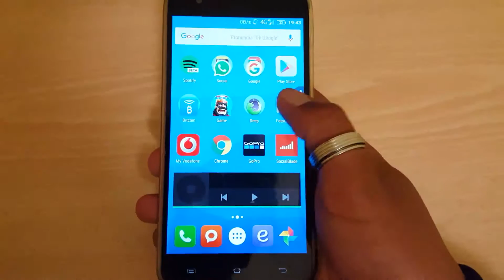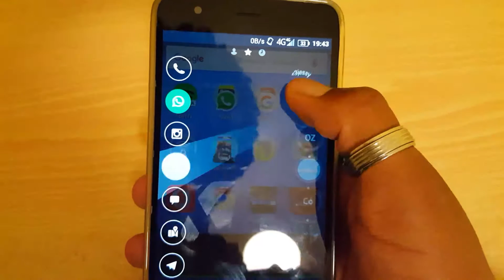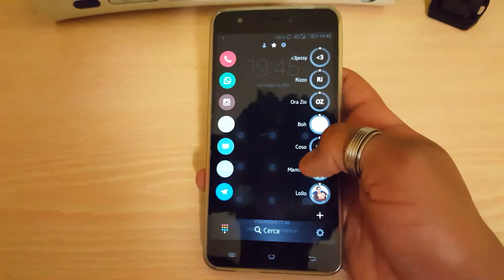DRUPE: TUTTO CON UN DITO |L.E channel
► ＩＮＦＯＲＭＡＺＩＯＮＩ  ◄
spero che questo nuovo format vi piaccia e che questa app sia utile a voi come lo è per me, se cosi è lasciatemi un bel like e un commento con le vostre considerazioni